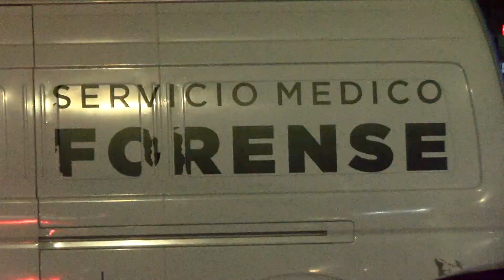En accidente vial, pierden la vida dos personas